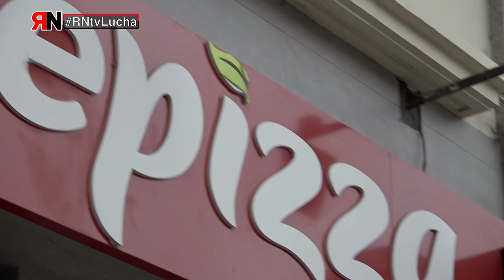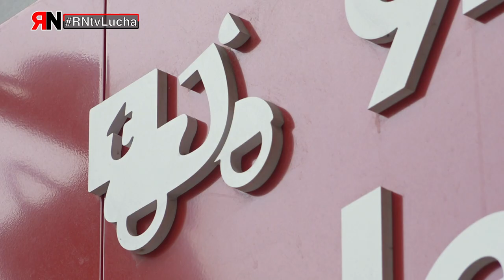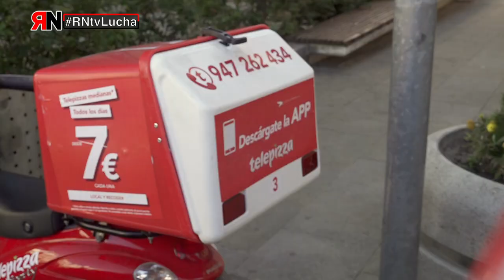RNtvLucha Telepizza Burgos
En este programa de Rojo y negro TV tratamos el conflicto laboral en Telepizza.
Las trabajadoras de Telepizza Burgos están movilizadas para conseguir la aplicación del Salario Mínimo en sus nóminas. También reivindican la vuelta al convenio de hostelería o la mejora del actual convenio.